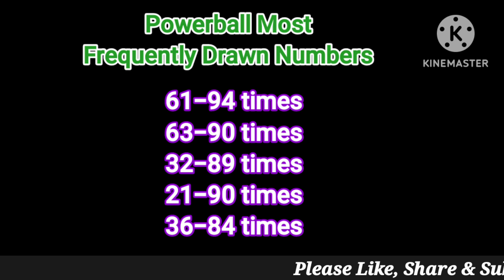Powerball Winning Numbers 6 January 2024. Today Powerball Drawing Result Saturday Night 1/06/2024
Powerball Winning Numbers 6 January 2024. Today Powerball Drawing Result Saturday Night 1/06/2024 for $35 Million Dollars.

Powerball Drawing Result 1/06/2024 (numeros ganadores de powerball)

Powerball Lottery Results were announced just now. Lets check what were last night winning Powerball Numbers?

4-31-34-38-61, Powerball is 13 Powerplay is 2x on this Saturday.

The following are the Powerball winner numbers Tonight/Saturday for 35,000,000 dollars estimated jackpot, cash value is $16 million.

Powerball Frequently Drawn Numbers

61 - 94 times
63 - 90 times
21 - 89 times
32 - 89 times
36 - 84 times